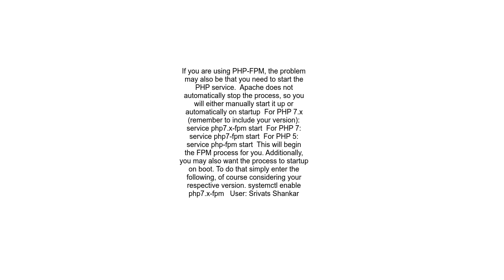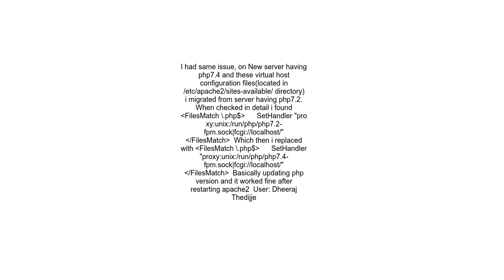Apache 2 4 Error FCGI attempt to connect to Unix domain socket runphpphp7 0 fpm sock failed